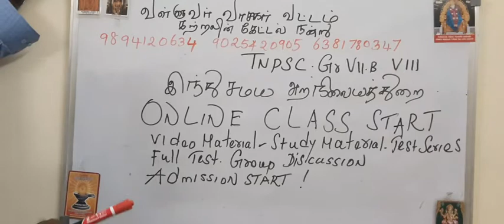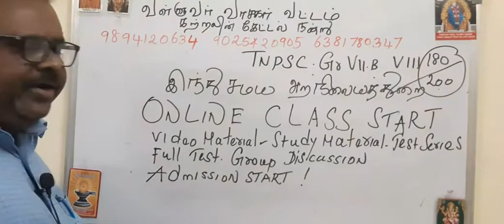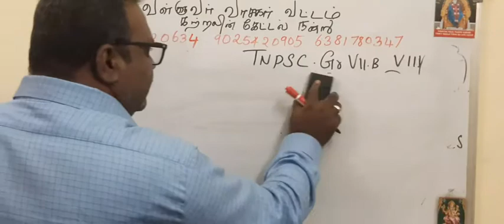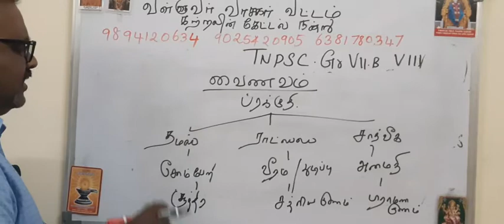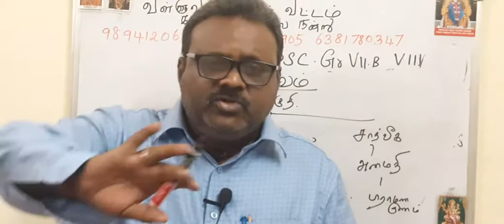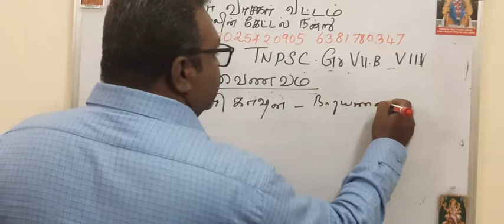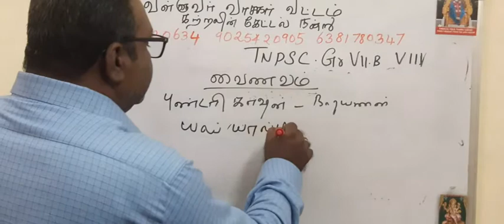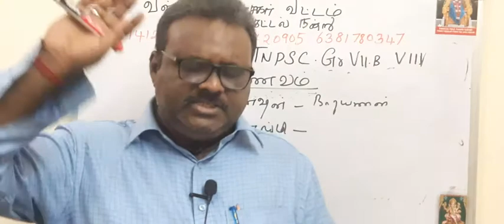TNPSC GROUP VII-B - VIII - வைணவம் 4 - வள்ளுவர் வாசகர் வட்டம் - PH.9025420905,6381780347